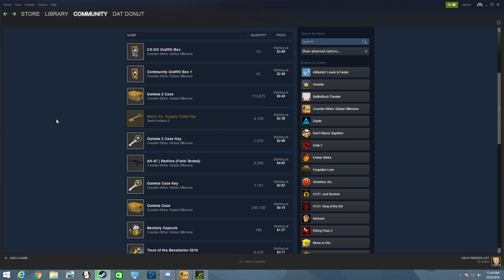What is valve doing to CsGo!??! (The Spray Update)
Hope you guys have an amazing day and while your at it, be sure to Like the video and subscribe to keep up to date on all of the content that is released on this channel!! Thanks and stay awesome!
Members Of D-R-E: DeltaReach Entertainment:
Delta-Leo : Delta-Ghost : Delta-Wolf
Delta-Cj    : Delta-Duck